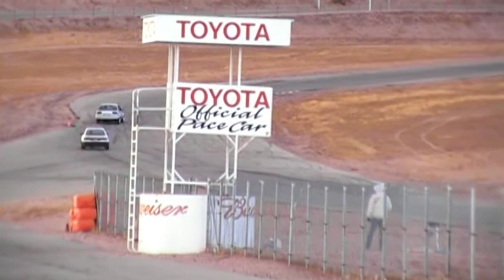Herb vs Josh #3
streets of willow . . . . grip day battle between Herb and Josh